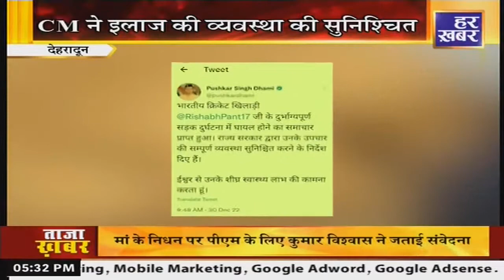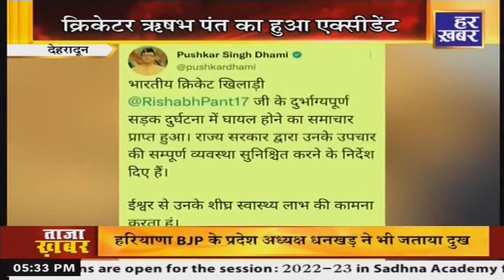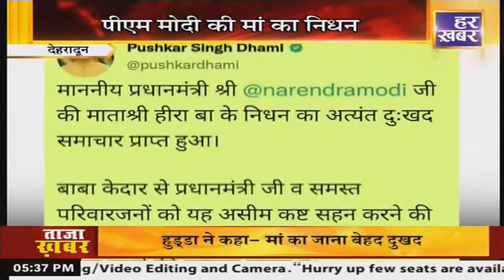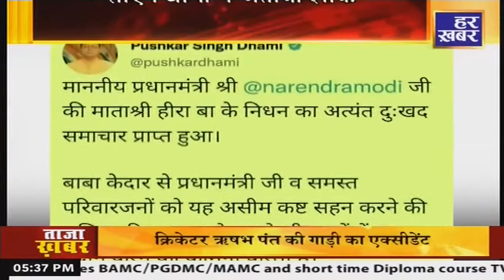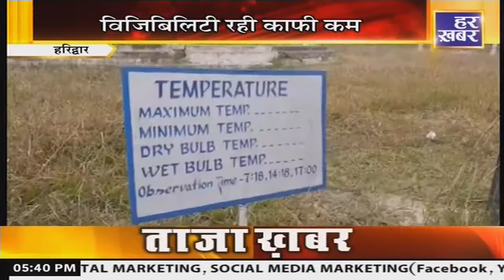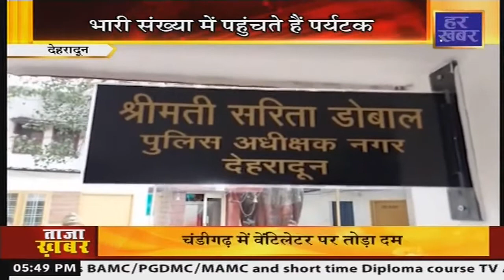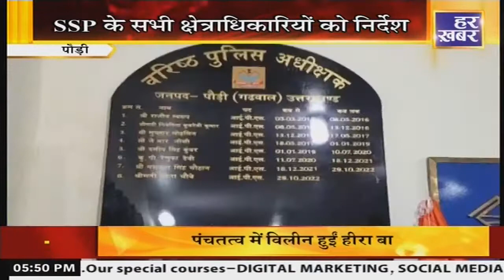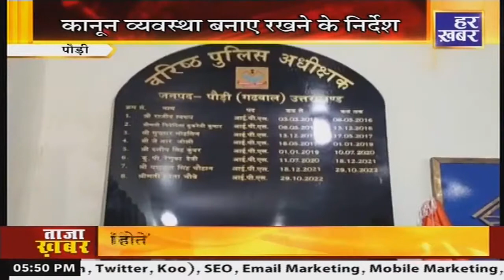ख़बर उत्तराखंड | 5:30 PM | 30 Dec | Uttarakhand Latest News । Hindi News | Har Khabar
Watch Latest Breaking News From Uttarakhand And Uttarakhand Politics, Uttarakhand Entertainment, Uttarakhand Sports, Uttarakhand Business, Uttarakhand Crime Story, Uttarakhand Crime News, Uttarakhand Weather News And More In Hindi At Har Khabar